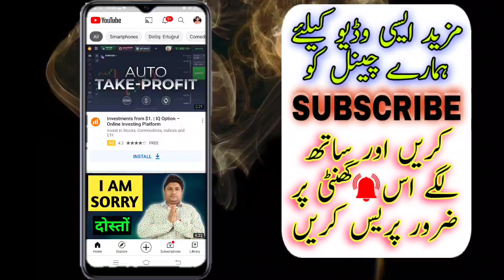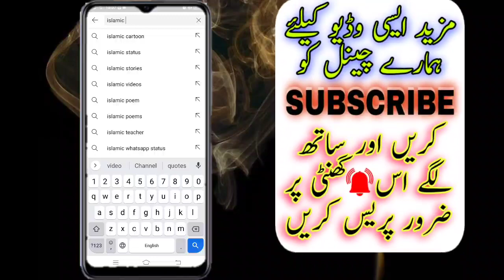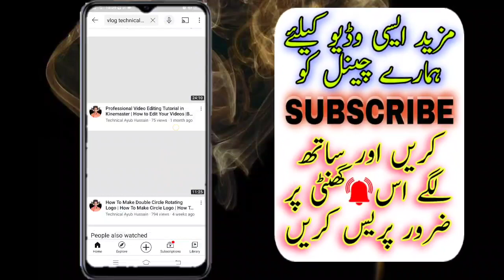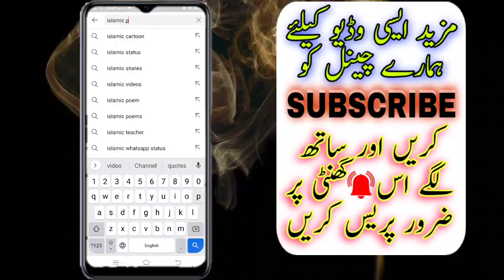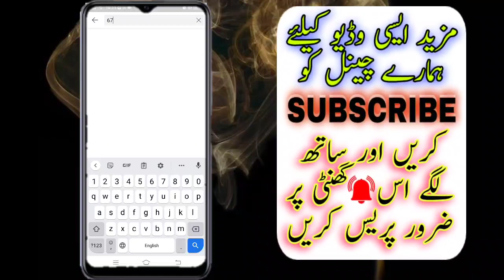YouTube Channel Names Ideas | Tips For Choose Unique Name | Unique Name Kaise Talash karin | Yt Name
_______( Cover Topic )_________

How To Find Right Name For Your YouTube Channel Urdu/Hindi Tutorial
best youtube name

[ Channel Owner Name ]
▐►( Ayub Hussain )
▐►( Mohammad Waheed )